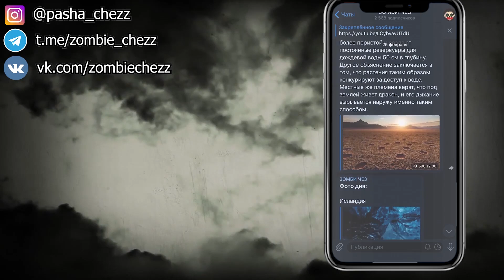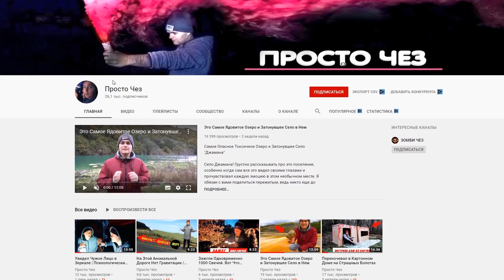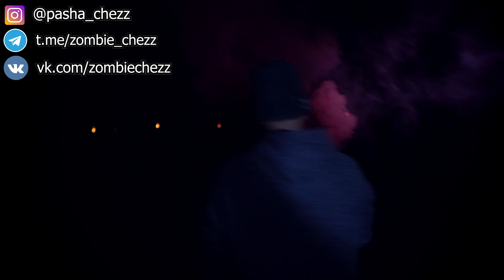10 Животных Оплакивающих Близких, Снятых На Камеру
Так прощаются животные с близкими сородичами

Могут ли Животные Оплакивать Своих Умерших? Могут ли они реально понимать, что один из их сородичей мертв и что они думают об этом?Просмотрев это видео вы поймете, что животные тоже чувствуют скорбь и испытывают особые эмоции.